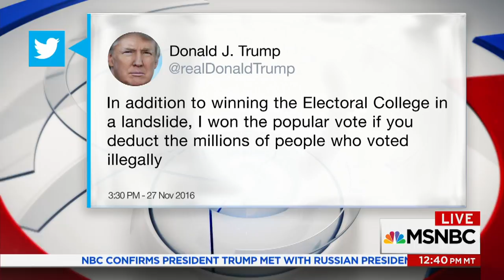Kris Kobach: 'May Never Know' If Clinton Won Popular Vote | MSNBC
KS Secretary of State and head of Pres. Trump's voter fraud commission Kris Kobach speaks with Katy Tur about the panel's first hearing.